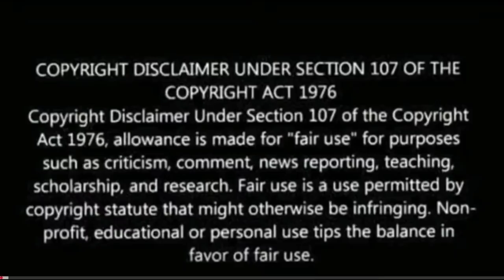Businessman Intro Scene Reaction | MAHESH BABU, Kajal Aggarwal | Businessman movie scenes